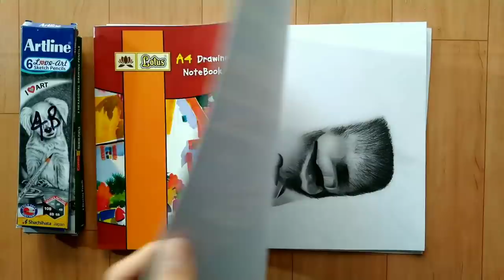Drawing Tools for beginners | Just ₹100 RS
so guys these are the cheapest Drawing materials that you can use as a beginner.

Drawing Tools that I use ⬇️

Kohinoor graphite pencils

Erasers- ⬇️

tombow zero eraser